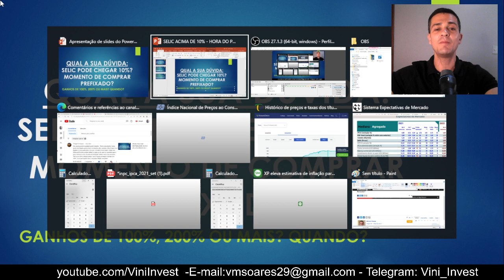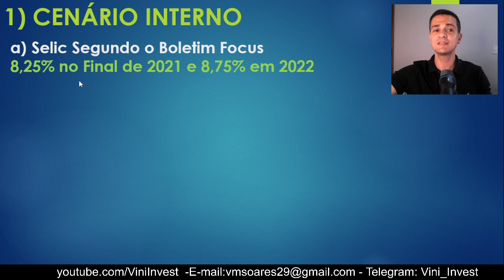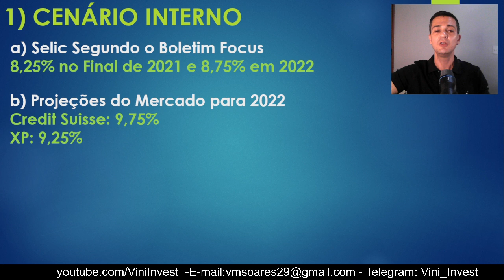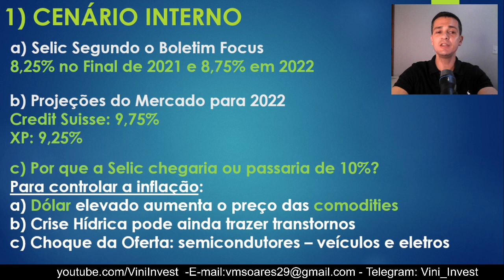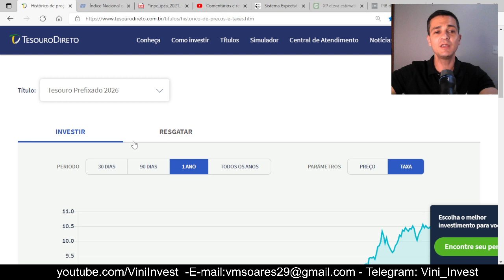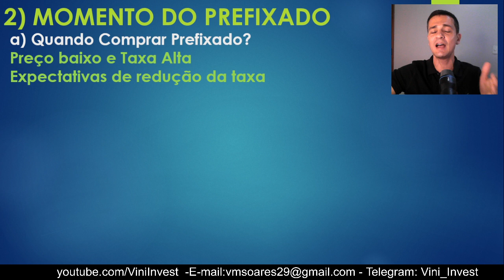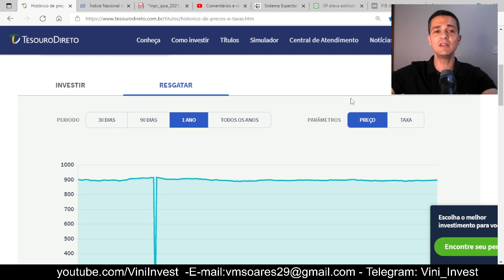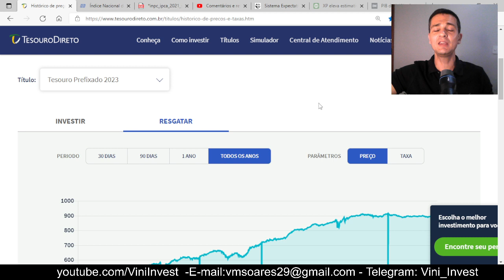SELIC PODE CHEGAR A 10%? HORA DO PREFIXADO? É POSSÍVEL GANHAR 100% OU MAIS NA MARCAÇÃO À MERCADO?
Acesse nosso canal no Telegram (Vini_Invest) e receba notícias e informações diárias sobre finanças, economia e investimentos

No vídeo de hoje da nossa playlist "Qual a sua dúvida?" eu respondo a estes dois interessantes e desafiadores questionamentos, além de falar se chegou o momento do prefixado!

1) Qual a melhor Taxa?
Conheça as melhores taxas (mais atrativas) e os menores preço (títulos com preço mais baixos) para identificar oportunidades de investimentos no Tesouro Direto

2) Leilão do Tesouro
Descubra o que os grandes investidores (bancos, fundo de pensão, fundos de previdência, entre outors) estão comprando de títulos do Tesouro Nacional para avaliar o fluxo financeiro nos seus investimento do Tesouro Direto

3) Expectativas de Mercado
Conheça as expectativas semanais do mercado referentes as Taxa de Juros (Selic), Inflação (IPCA), PIB e dólar,  além de conhecer o que está acontecendo no mercado internacional, pois a renda fixa voltou e pode direcionar o fluxo de investimmentos no Brasil e no Mundo.

4) Qual a sua dúvida?
A sua dúvida apresentada nos comentários poderá ser respondida, além de forma escrita, em um vídeo específico que detalhará mais as informações! Sua dúvida pode ser a de muitos internautas!!